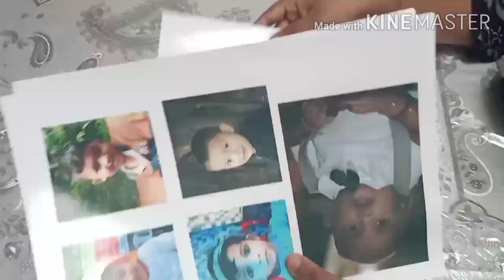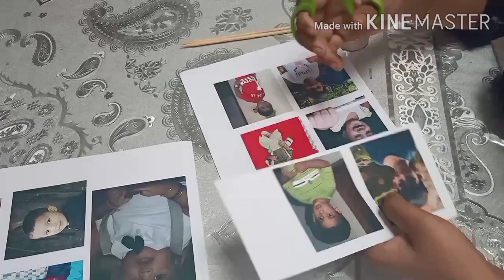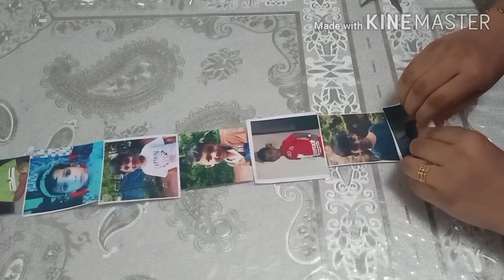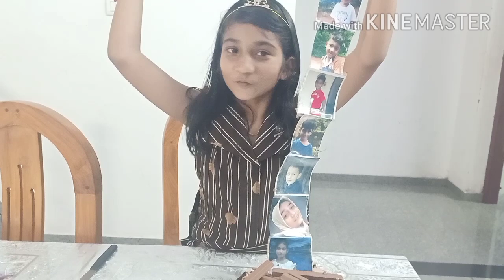ഫോട്ടോ പുല്ലിങ് ചോക്ലേറ്റ് ട്രഫൽ കേക്ക്Photo pulling chocolate trophle cake